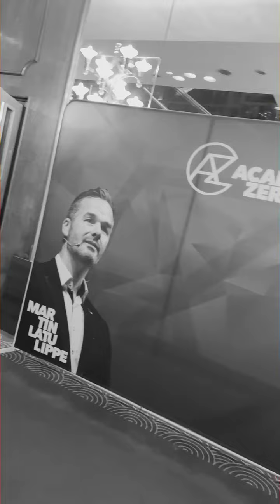Partage d'un moment inoubliable à l'Académie Zérolimite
Dans cette vidéo, François Lemay partage un moment émouvant et magique sur scène à l'Académie Zérolimite à Paris. Accompagné de sa femme Nathalie, François exprime sa gratitude envers son frère de coeur Martin Latulippe, ainsi qu'envers sa communauté fidèle et engagée. Ce moment de partage sincère et authentique illustre parfaitement l'essence de la pleine conscience intégrative prônée par François.

Voici les points clés abordés :
✔ Le partage d'un moment émouvant et magique à l'Académie Zérolimite.
✔ L'expression de gratitude envers Martin Latulippe et la communauté de François.
✔ L'importance de la pleine conscience intégrative dans la vie quotidienne.

François Lemay est un guide de pleine conscience dont le style de communication captivant et authentique touche profondément son public. Son approche unique, qui mêle sagesse profonde et anecdotes personnelles, permet à chacun de se connecter à ses enseignements de manière significative. François a le don de rendre les concepts de pleine conscience accessibles et pertinents pour la vie quotidienne, aidant ainsi ses auditeurs à naviguer dans leur propre voyage de croissance personnelle.

Vous y trouverez une multitude de ressources pour approfondir votre pratique de la pleine conscience.

00:00 Moment magique à l'Académie Zérolimite
02:00 Moment magique à l'Académie Zérolimite
04:00 Moment magique à l'Académie Zérolimite